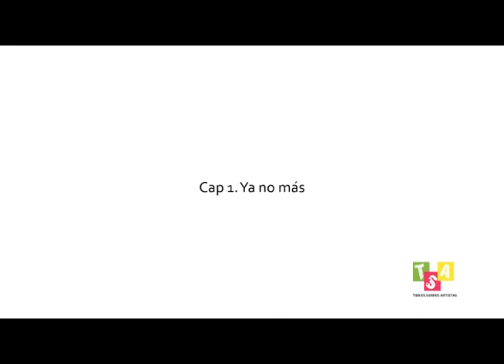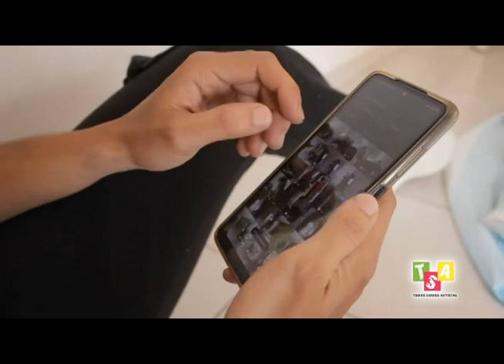TODOS SOMOS ARTISTAS HOY CON ARÓN ZAMBRANO ESCALONA NEGRO 4